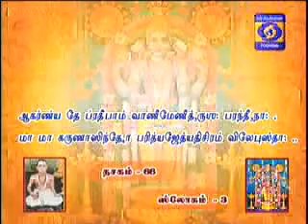NALAM THARUM NARAYANEEYAM -Part 915{19/11/2018} BY THAMAL.S.RAMAKRISHNAN